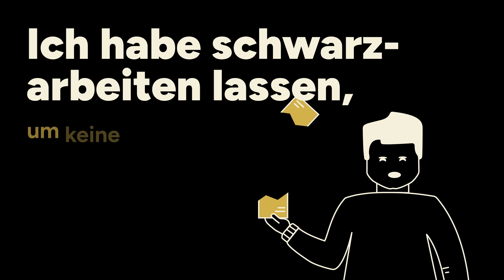Ich lasse schwarzarbeiten, ist das riskant?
Kantonale Informationskampagne. Die Risiken für die Arbeitgebenden.